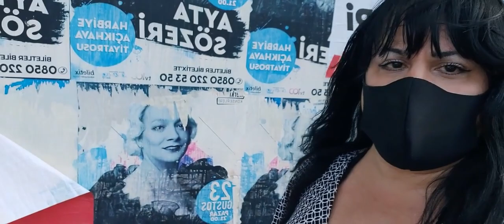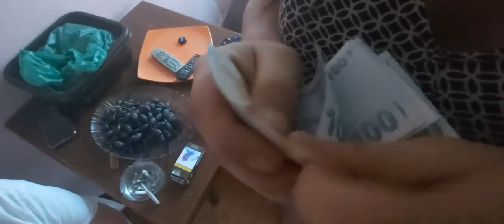Kameraya Görünmeyen Kızlar la Tarlabaşı Sokakları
tarlabaşında tek odalı evde yaşayan bedensel engelli trans kadın biriciğe kira teslimi